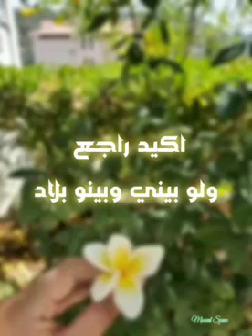قصاد عيني عمرو دياب _ Osad Eny Amro Diab